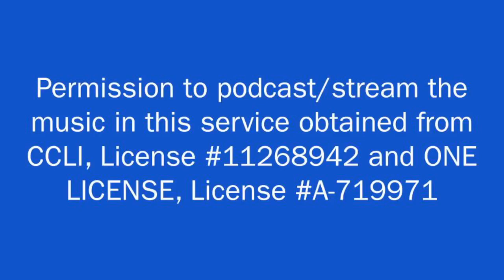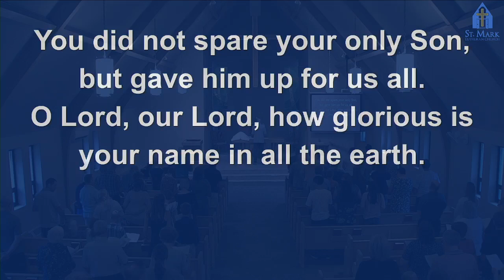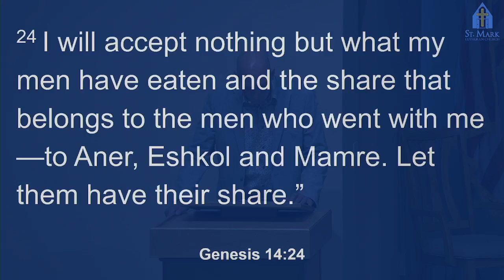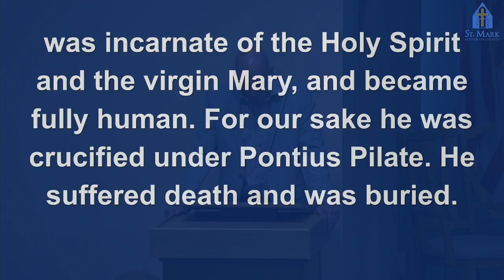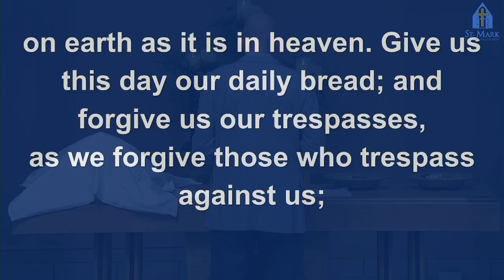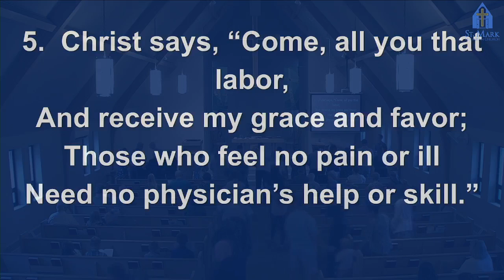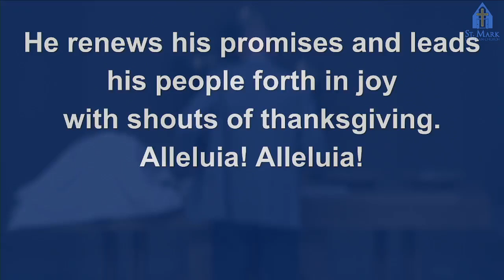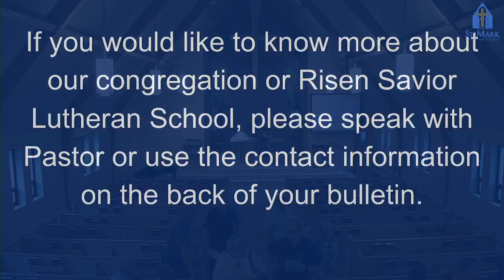St Mark Lutheran Church, Mankato. August 28, 2022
Worship Service for August 28, 2022.
St. Mark Evangelical Lutheran Church, Mankato, MN. WELS. Watching church online or have a prayer request? Pastor Jonathan Bourman.